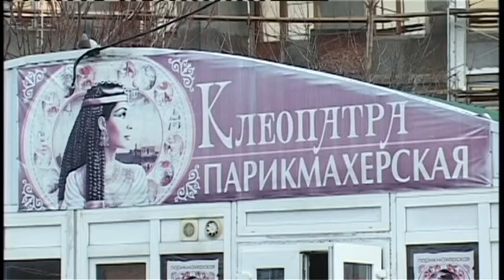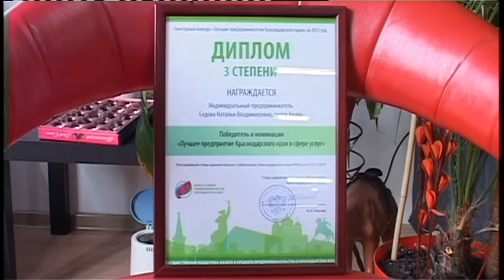Анапчанка Наталья Седова из простого предпринимателя стала — лучшим в крае!